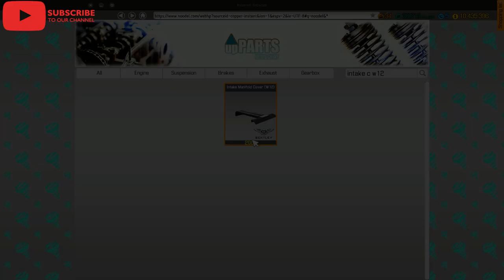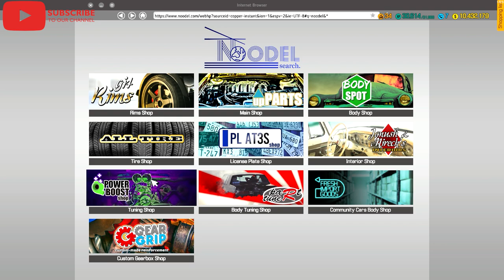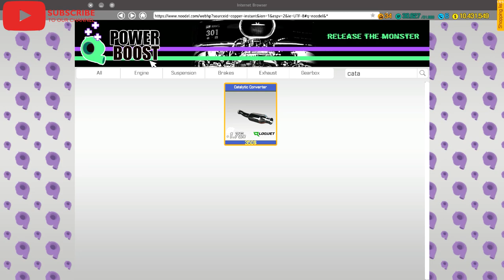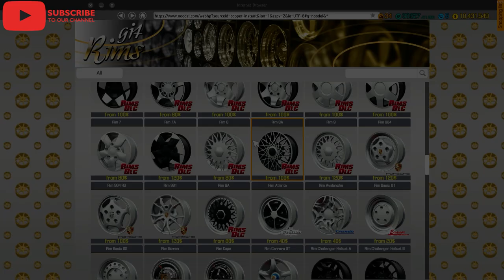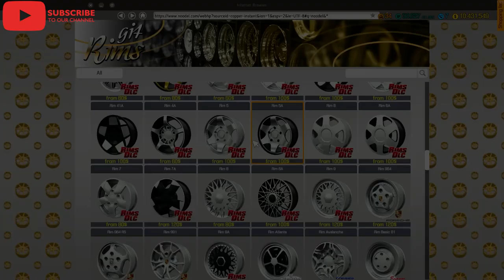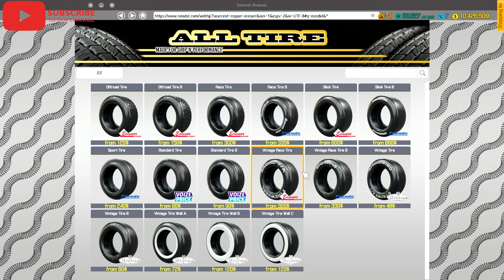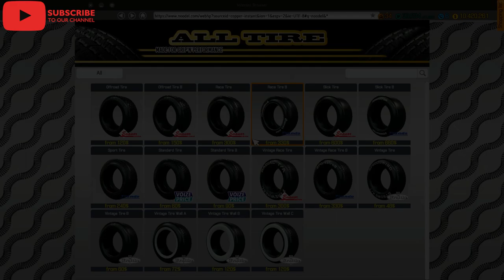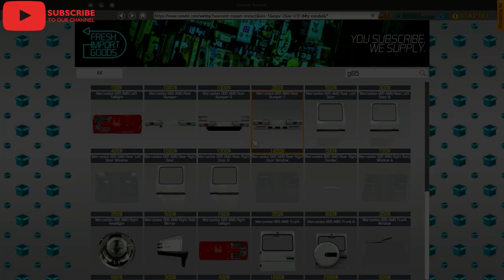Abandoned Mercedes G65 AMG Carbon/929 HP/Restoration/Car Mechanic Simulator 2018/Part 3